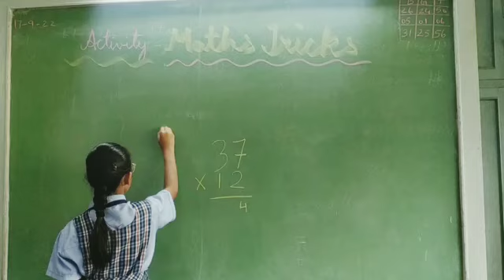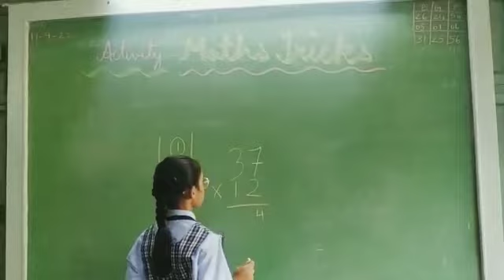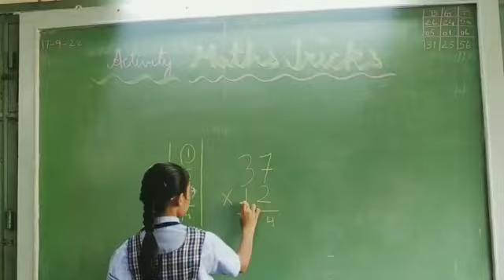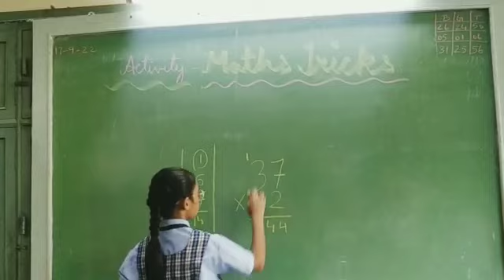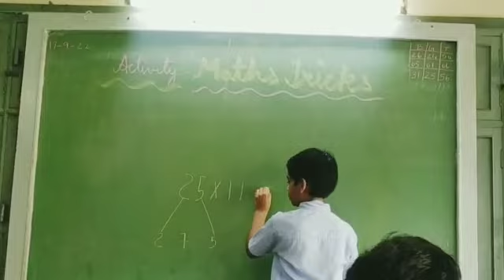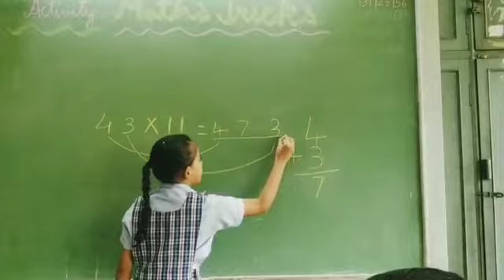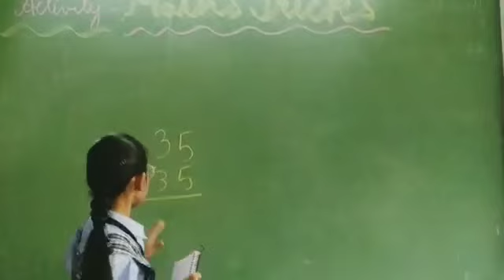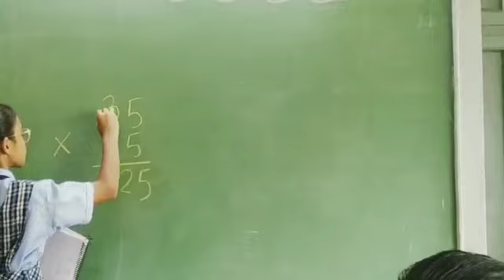Saturday Activity | Std IV C | 17th September 2022